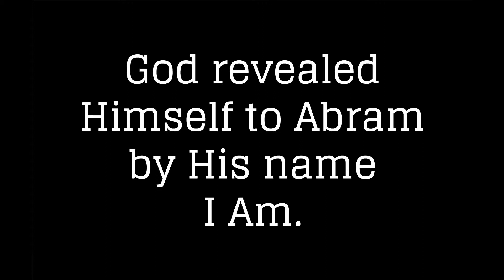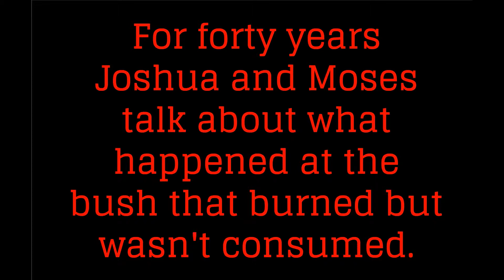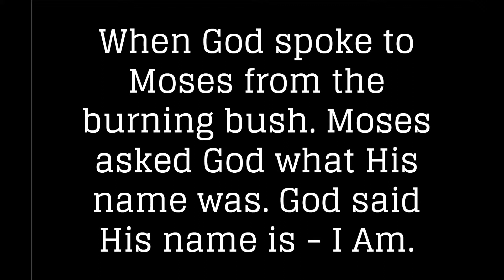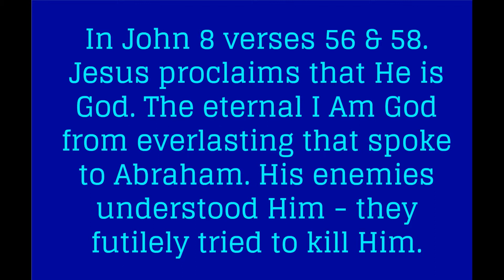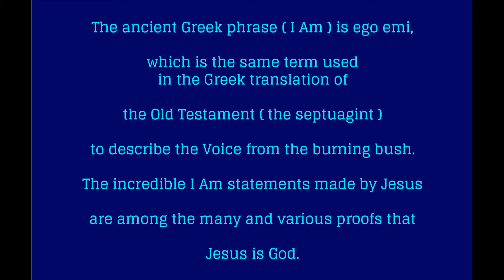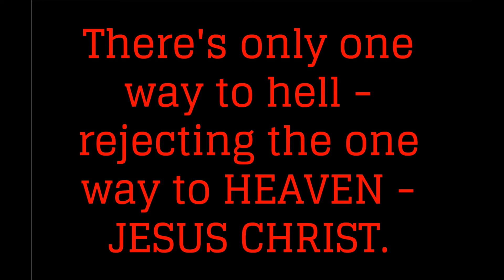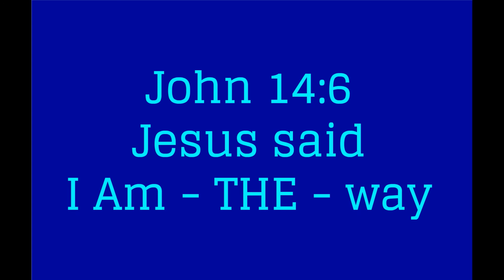Genesis 15:1 - I Am & Abram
Abram & Jesus. Jesus gave us so many proofs that He is God that they are impossibe to miss - unless the missee ( the lost and blind and deaf ) is blinded by the missor - ( satan ). Before Abraham was - I Am - Jesus said ( John 8:56,57 & 58 )